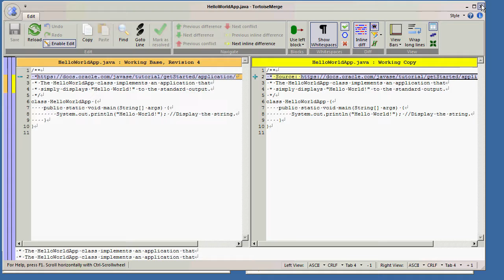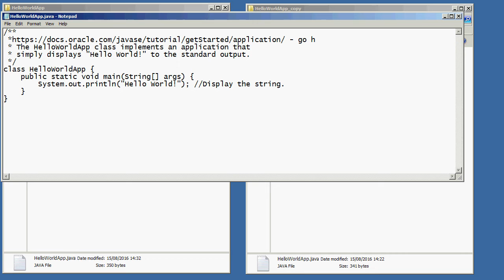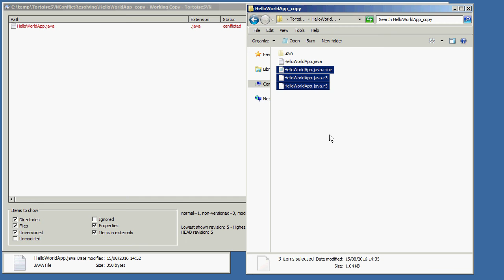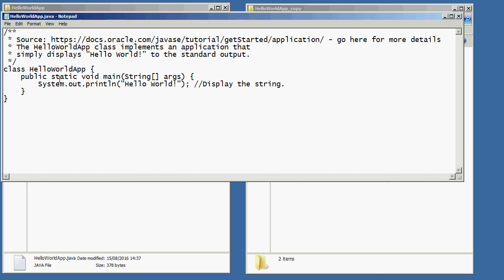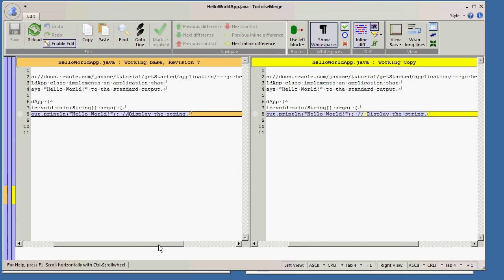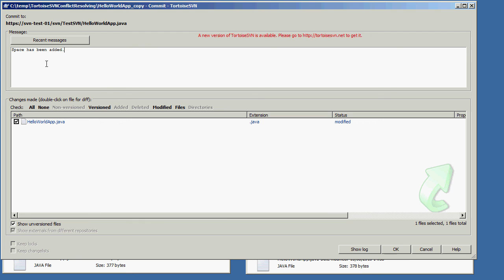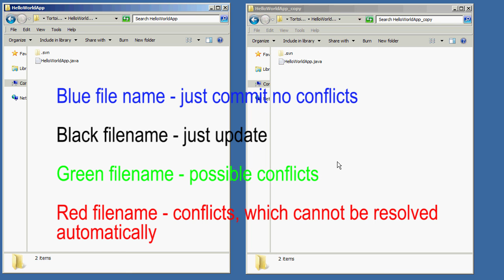How to resolve conflicts or merge files with Tortoise SVN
Video shows step by step instructions how to merge changes in the same file from different SubVersion users.

There is an answer for these questions:
Why "mark as resolved" button is not active in TortoiseSVN?
How to make "mark as resolved" button enabled in Tortoise SubVersion Client?
Why merge does not work in Tortoise SVN?